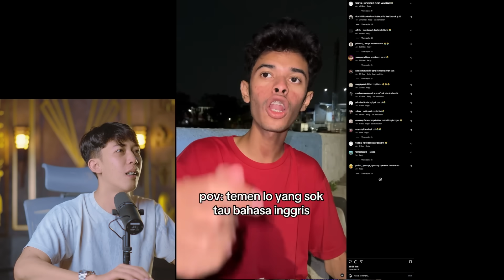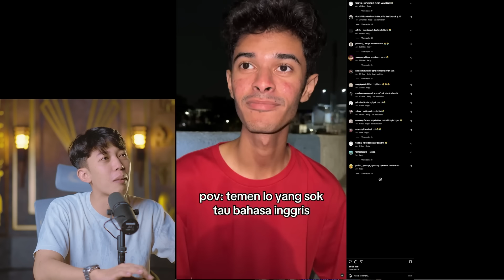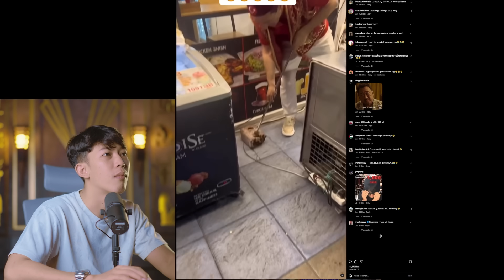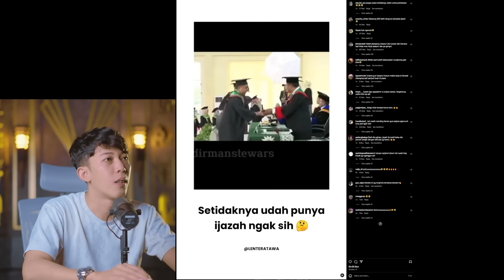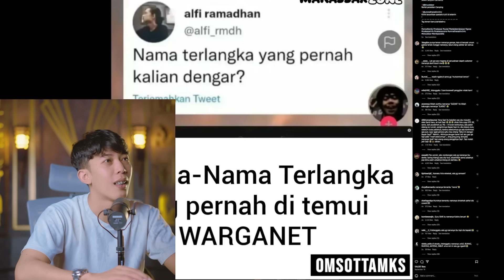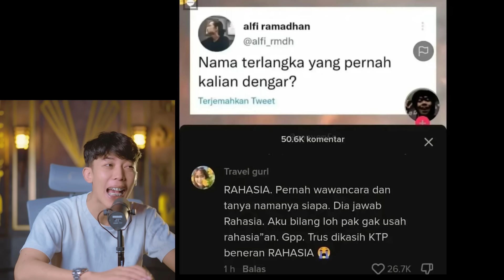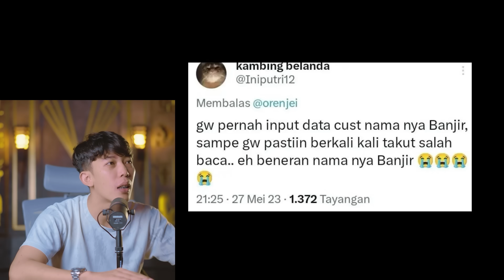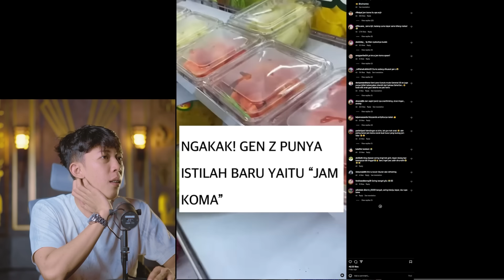ya kayak orang2 biasanya lah